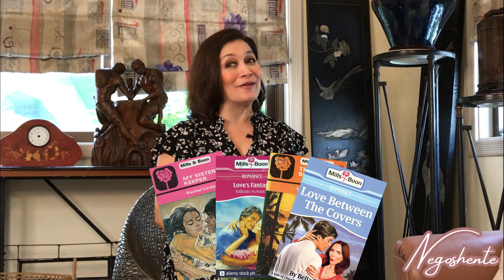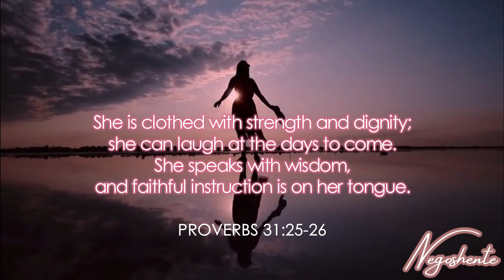First Woman World Robot Olympiad Ambassador| Mylene Abiva| NegoSHEnte by Rhoda Castro-Caliwara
Closing the gender gap in robotics in the Philippines is our very own Miss Mylene Romualdez-Abiva, the first (and the only woman) World Robot Olympiad Ambassador.  As the President and CEO of FELTA Multi-Media, she was able to make a difference by educating the educators and the Filipino youth, leading the way to championships and awards over the years across the world.